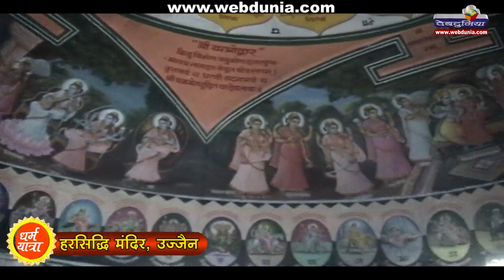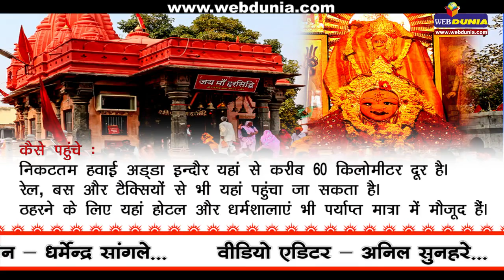विक्रमादित्य की आराध्य मां हरसिद्धि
उज्जैन का हरसिदि्ध मंदिर मां भवानी के ज्ञात 51 शक्ति पीठों में से एक है। इस मंदिर को 13वां शक्तिपीठ माना जाता है। हरसिद्धि मंदिर पूर्व में महाकाल एवं पश्चिम में रामघाट के बीच में स्थित है।